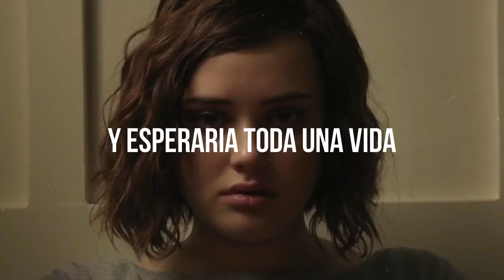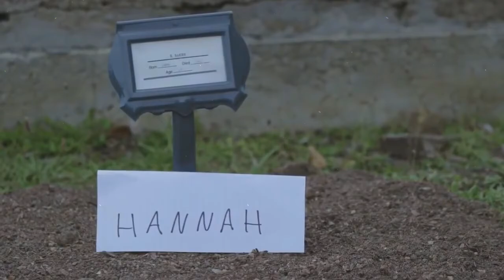Center Of Attention ; Jackson Waters (Clay Jensen & Hannah Baker)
•serie: 13 reasons why